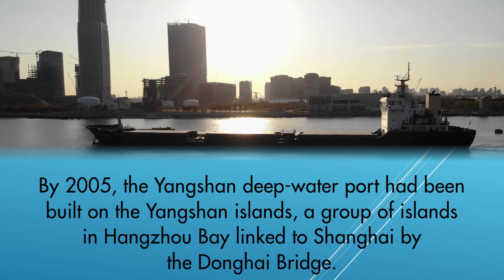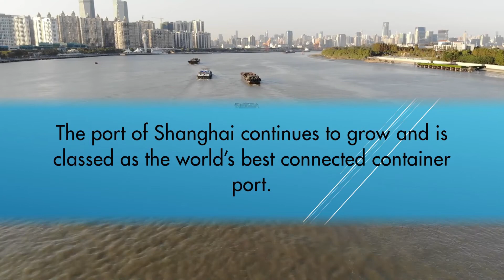Port of Shanghai - History and Facts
In 2010, Shanghai port overtook the Port of Singapore to become the world's busiest container port.

Learn more about the Port of Shanghai and how this grew to be the best connected port in the world.